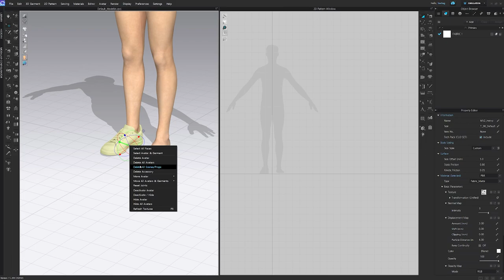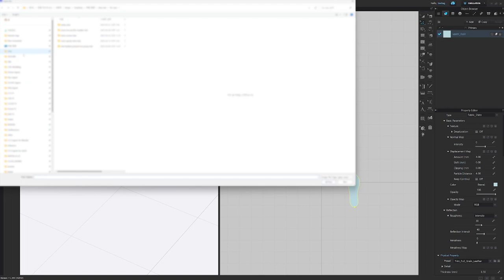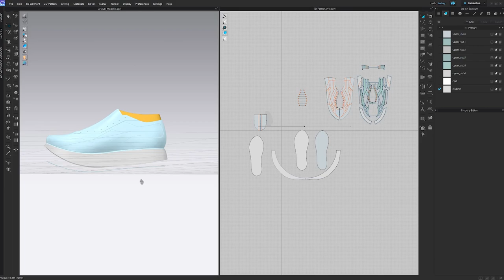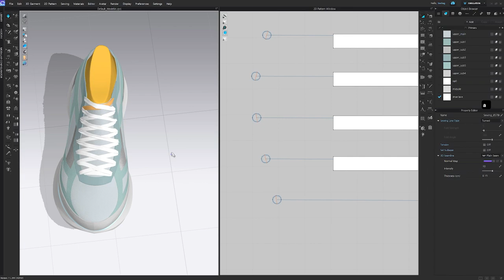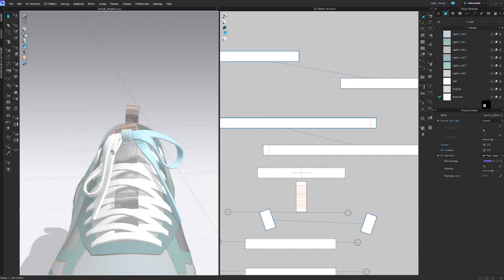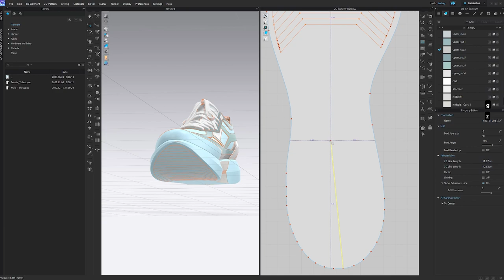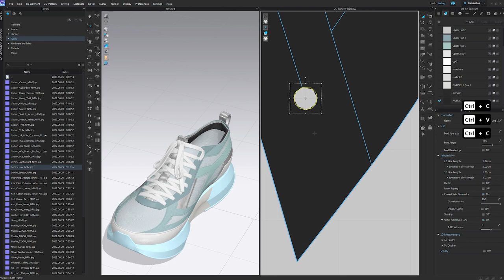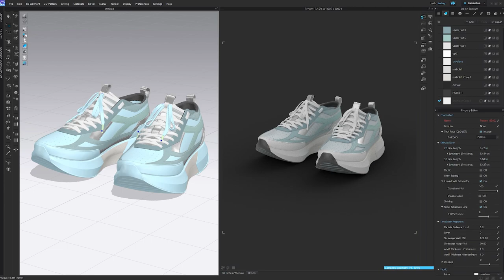Making Running shoes - Clo3d, Marvelous Designer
Running shoes clo3d project file

It's been a long time since I last uploaded a video. I hope you'll enjoy it.
The files are available for purchase on Gumroad.